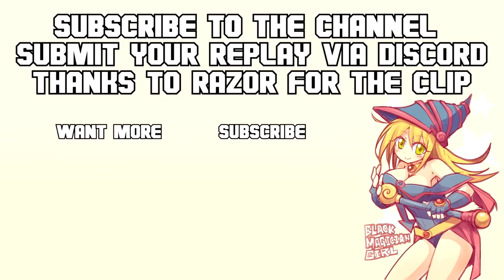THAT MOMENT WHEN YOU DESTINY DRAW AND HIT A CLUTCH IN MASTER DUEL